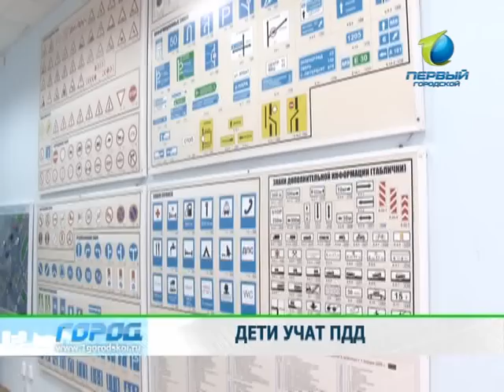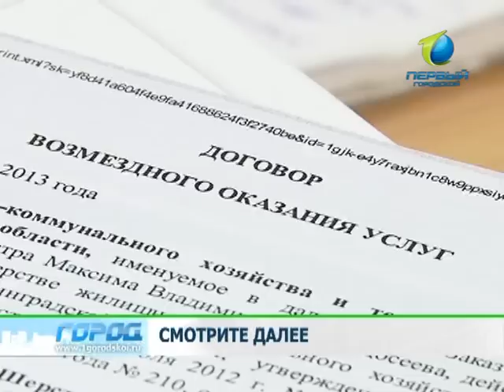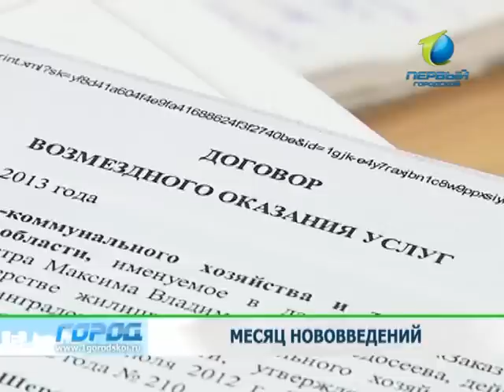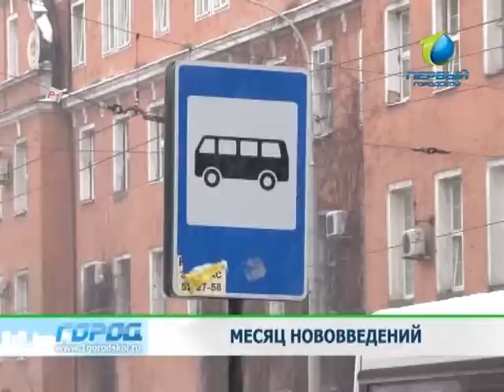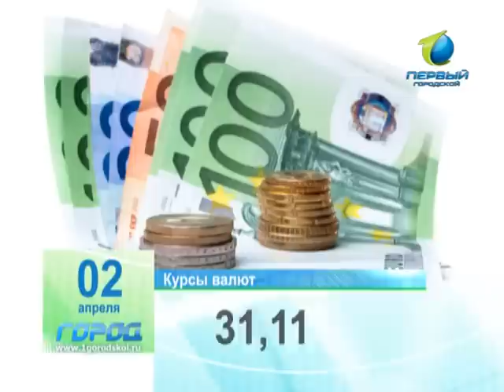Служба новостей "Город" 01.04.2013